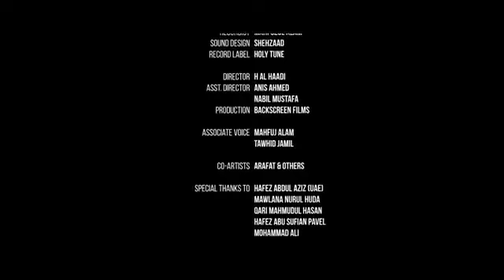SAFOR,SAFOR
Abu raihan now song